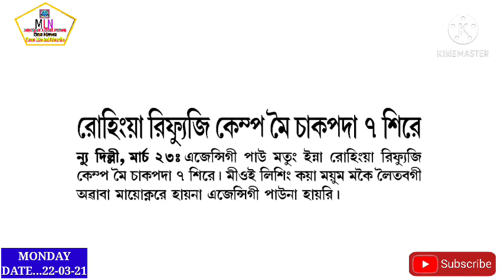Mapana Yam Toina Otpadage Machanupi na Mapa yoo pithaklaga Mei tharaga Hatkhre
Truck Na Bus ta Thomjinbada Meoi 6 sire 2 sokle Asiba Meoi Singe Lakh 5/5 piragani louthokhre||

March 26/27 tage Tottal Sutdwon Taoragani Louthokhre||

Bus ka autorickshaw ga Thomgainabada Nupi yaona meoi 13 Sire||